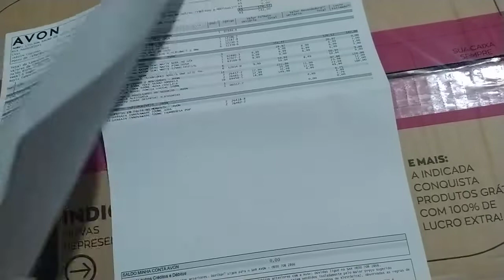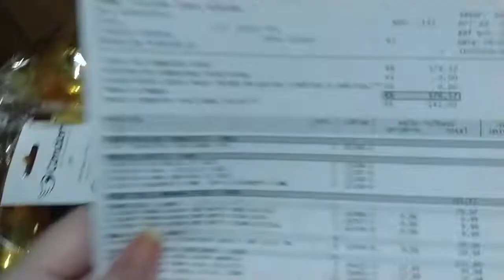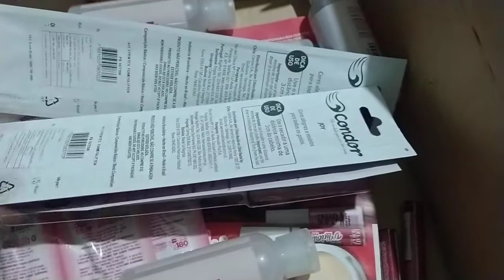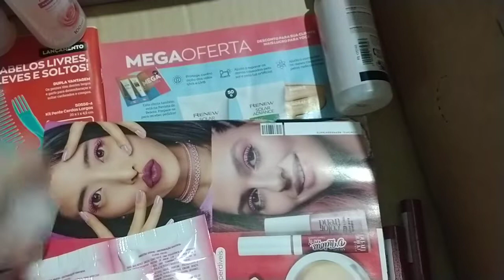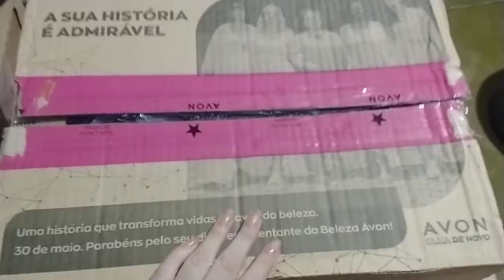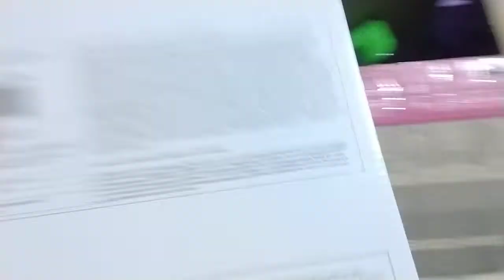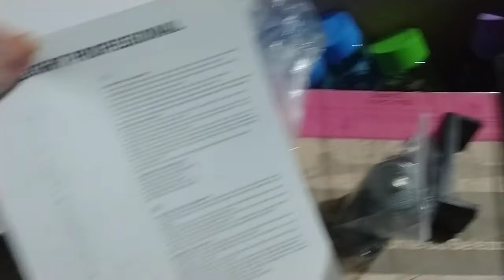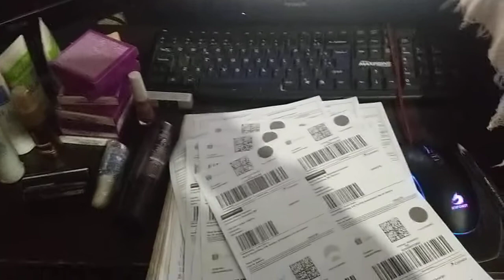3° Abertura de caixa Avon Campanha 14/2022 com resgate da Ring Light do MMA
oiê gente!
o vídeo de hoje é meu terceiro e último pedido da avon campanha 14/2022 com reposicao de Estoque de Aquavibe, alguns produtinhos de moda e casa e o resgate do meu mundo Avon que peguei a Ring Light profissional e valeu muito a pena!